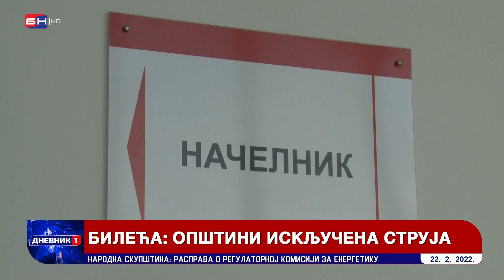Bileća: Isključena struja zgradi opštine, prijeti nam kolaps (BN TV 2022) HD